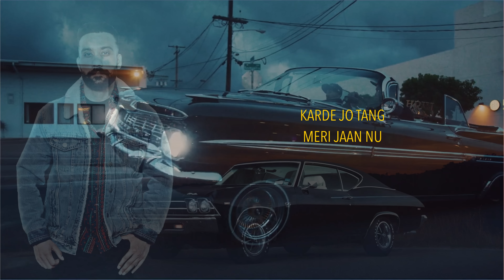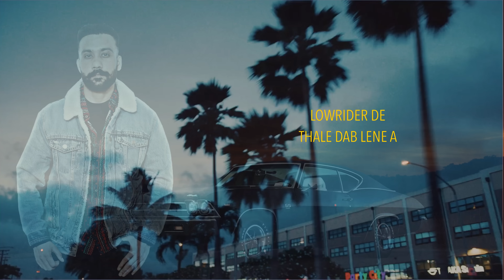Lowrider (Official Song) Ravinder Saggu l Ryder l Kala l New Punjabi Song 2021 l Punjabi Gaana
Latest punjabi song 2021, new punjabi songs 2021, new punjabi song
Lowrider

Singer- Ravinder Saggu
Lyrics- Kala
Music/Composer/Mix & Master- Ryder
Lyrical video- Ashish Dhiman
Label- Kalaa Records

Spcl thanks to - Amrinder Sahas
listen to the song on
Gaana
Follow on social media platforms
Kala the writer

Lowrider: Lyrics.
OHH AJE KAL HI BARI HOEYA TERA YAAR NI
BAHAR NIKALDE DUB LAEYA HATHEYAR NI
CAHKDE JO HUN TAK TIME TERA
KAR LENI A TOW ONNA DI MAIN CAR NI
BILO BILO KEH JO TENU CHED DE
BILO BILO BILO BILO
OHH BILO BILO KEH JO TENU CHED DE
LAA DENA LOCK OHNA DI JUBAN NU

LOWRIDER DE THALE DAB LENE A
KARDE JO TANG MERI JAAN NU

OHH KARNI ANNOUNCEMENT TERE SEHAR NI
TERE MERE VICH AVE NA KOI GAIR NI
KHA KAMINIYAN BANDE JO DALER NI
FIRU SLAGGER SIKHAR DUPEHAR NI
OHH COPY KARDE JO GANGSTERA NU
KEHNA ALWIDA OHNA IS JAHAN NU

OHH 24*7 REHAN YAAR NAAL MERE NI
EHNA SIR KAALE VAPAR MERE NI
KARDE REHAN HAWA BAPU DE ASLE DI
KAR DENE UNDERGROUND SARE NI
OHH MITAR MERE MAUT NU MASI KEHNDE NE
PAINDE PAINDE NE VAIRIYA NU KHAAN NU

LA DO DO MAAHINE GYM KARDE HAWA JEHDE
RAKHI PACHAN BAS TU KEHDE KEHDE
TOOT DE RUKHA WANGO CHANT DENE A
SUN NAAM KALE TO DARNE JEHDE
WHEELCHAIR TE SAALE BETHA DENE A
TARSAN PAIR DHARTI TE LAUN NU